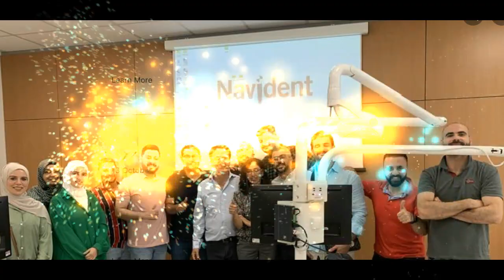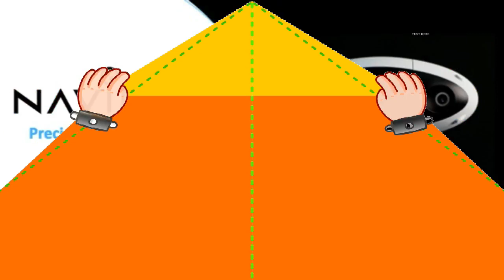MARRY CHRISTMAS & HAPPY 2024 by NAVIDENT TEAM